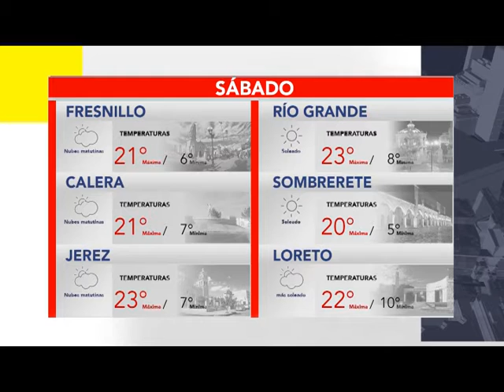BUMPER CLIMA 20 NOVIEMBRE